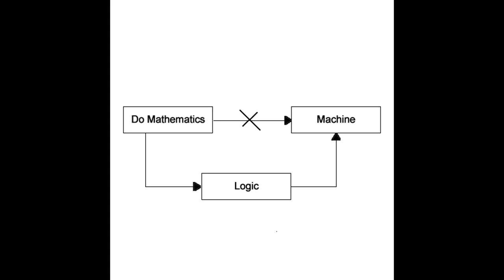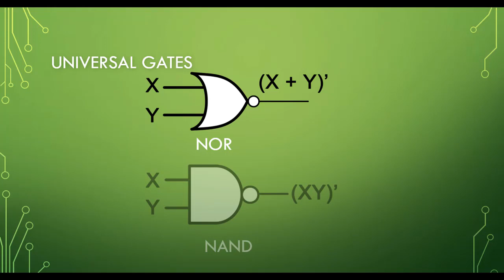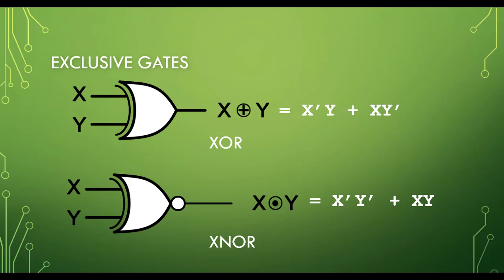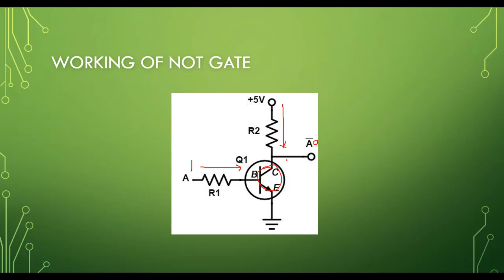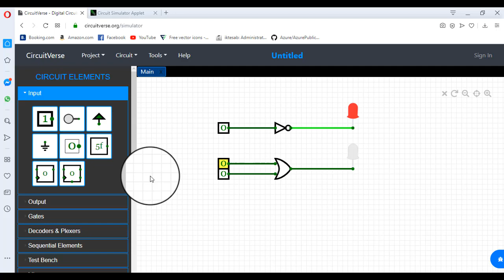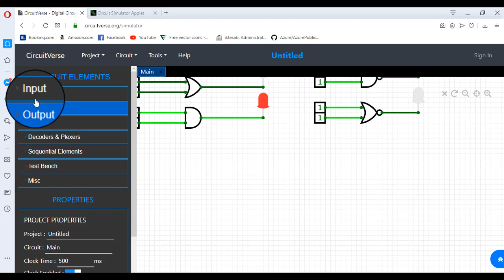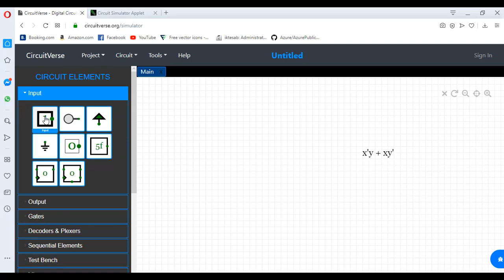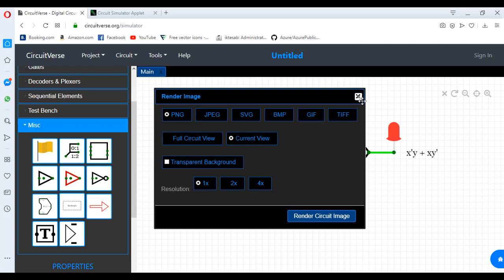Digital_Logic_Design Lecture 7: Logic Gates (With CircuitVerse Lab)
In this lecture students will understand the building and working logic gates including NOTGate, ORGate, ANDGate, NORGate, NANDGate, XORGate, XNORGate. Following questions will be cover
What are logic_gates?
What are seven basic gates?
How Not gate build with NPN Transistor?
How to construct circuits of boolean_expressions?
How to build circuits with CircuitVerse
This session also included online virtual lab where students can build and test the working of circuits.

Some lab links are following
(This lab used in lecture, The given assignment will be build in this lab)